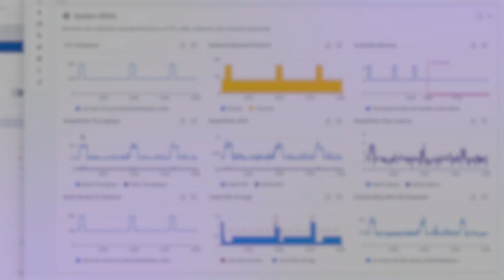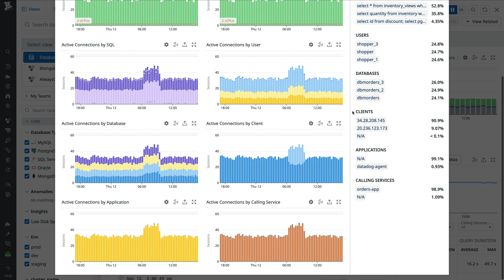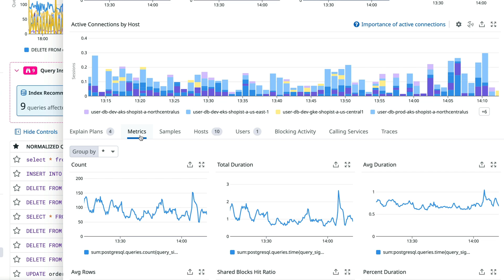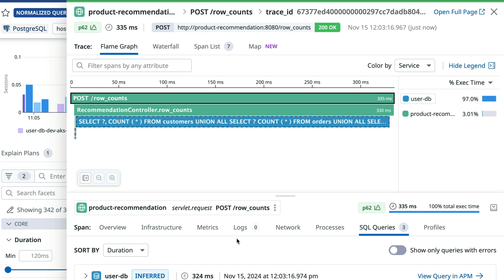Datadog Database Monitoring: Improve Database and Application Performance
Datadog Database Monitoring unifies query, application, and database telemetry in one platform, enabling teams to easily identify bottlenecks, understand database load, optimize query performance, uncover costly queries, and correlate database and application telemetry.